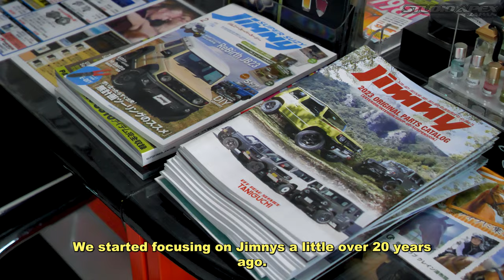Japan's Iconic Suzuki Jimny Shop You've Never Heard About | 4K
Nanbu Auto Japan is Japan's premier off-road Suzuki Jimny specialist shop. Located in the southern island of Kyushu, Nanbu Auto is a true hidden gem in the Japanese off-roading and Suzuki Jimny scene.

Check out their shop and tag along on one of their off-roading sessions as they explain why Jimny's are just so great. Despite only having a 660cc kei engine, the turbocharged Jimny runs super hard.

This channel shows you what being a car enthusiast in Japan is really like from the streets, to touge (mountain roads), to events, racetracks, shops, and interviews with owners.

Special Thanks To:

Nanbu Auto Japan and Friends

Videography by Studio Apex Japan